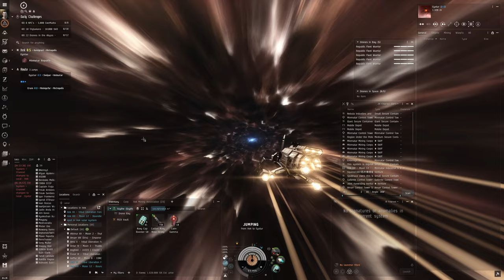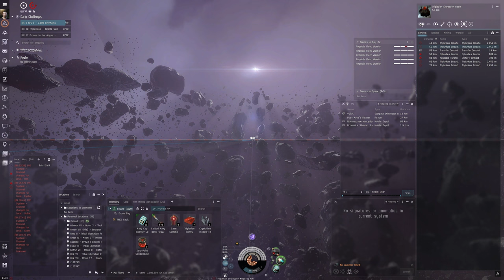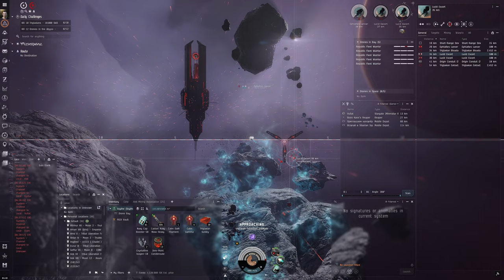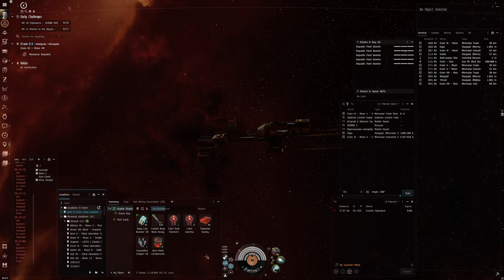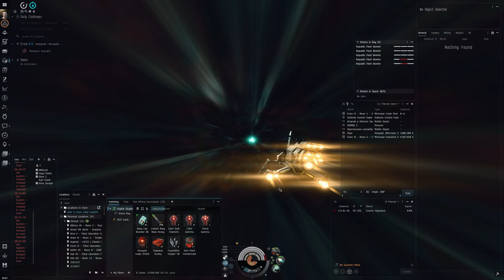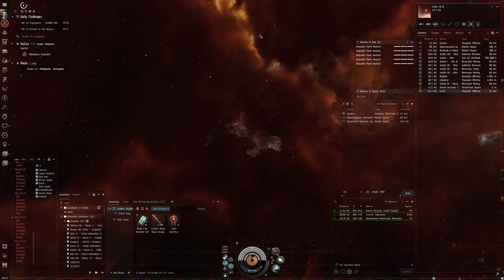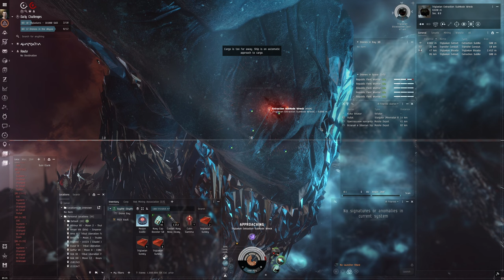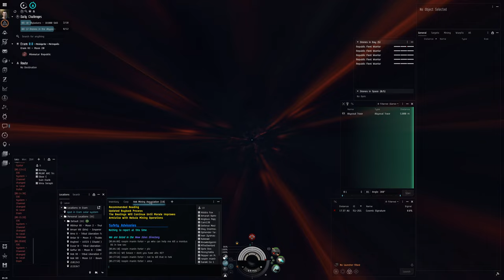Hello World: EVE Online Alpha Experience, Day 369